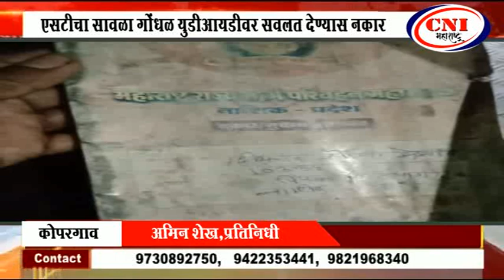नाशिक : एसटीचा सावळा गोंधळ युडीआयडीवर सवलत देण्यास नकार